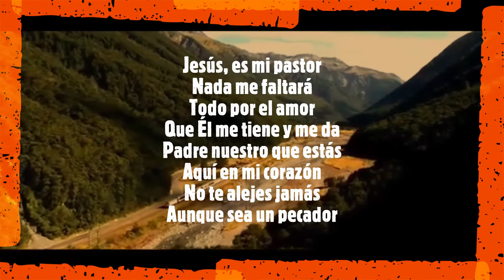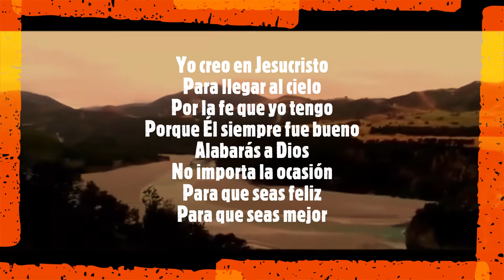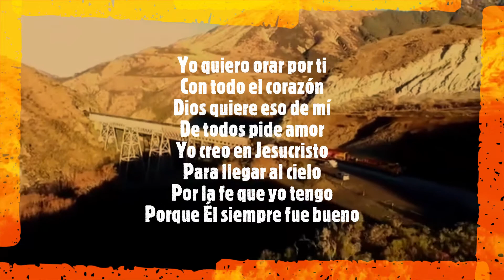Leo Dan - Jesús Es Mi Pastor (ALL LYRICS)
Leo Dan - Jesús es mi pastor | Versión vocal.

Letra oficial:
Jesús, es mi pastor.
Nada me faltará.
Todo por el amor.
Que Él me tiene y me da.
Padre nuestro que estás.
Aquí en mi corazón.
No te alejes jamás.
Aunque sea un pecador.
Yo creo en Jesucristo.
Para llegar al cielo.
Por la fe que yo tengo.
Porque Él siempre fue bueno.
Alabarás a Dios.
No importa la ocasión.
Para que seas feliz.
Para que seas mejor.
Yo quiero orar por ti.
Con todo el corazón.
Dios quiere eso de mí.
De todos pide amor.
Aleluya.

Publicado a las 07:04PM | Hora de Ecuador (UTC-05) | Viernes, 01 mayo 2020.